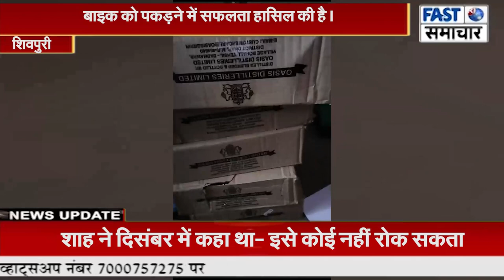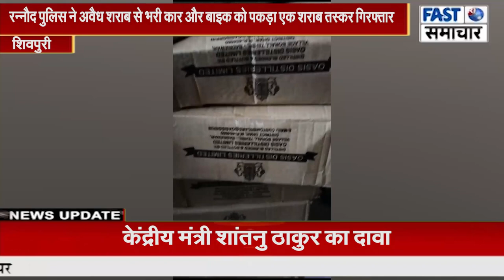रन्नौद पुलिस ने अवैध शराब से भरी कार और बाइक को पकड़ा एक शराब तस्कर गिरफ्तार